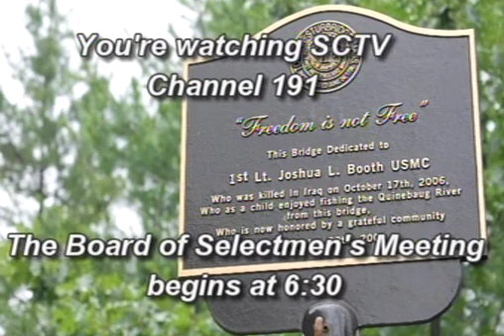Board of Selectmen 5/4/20